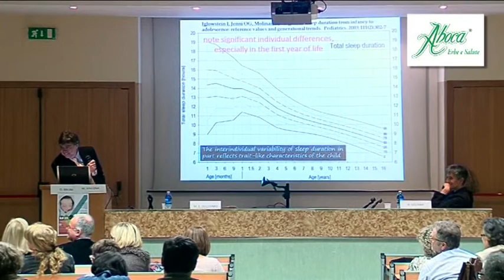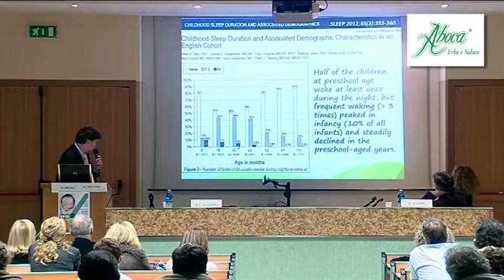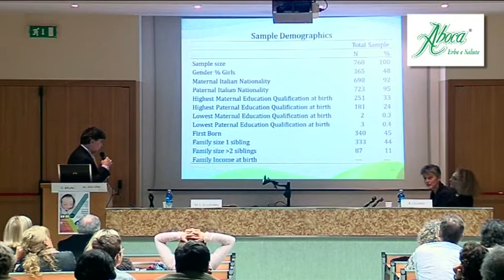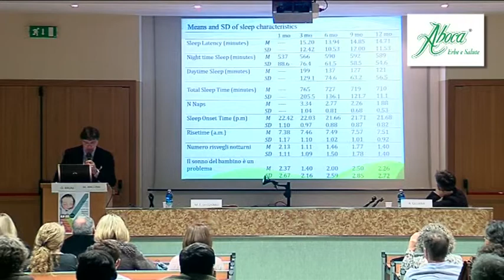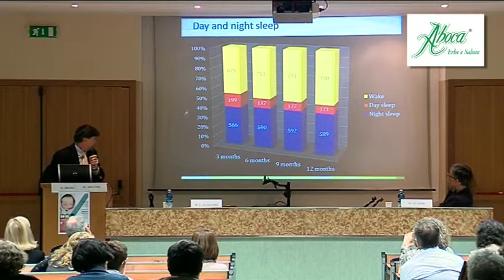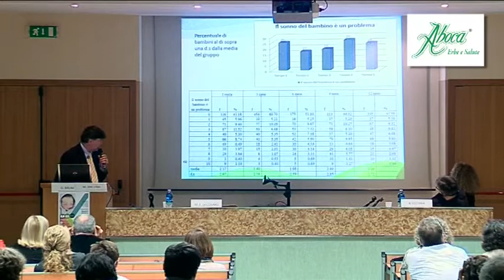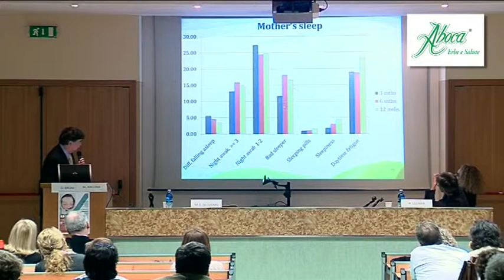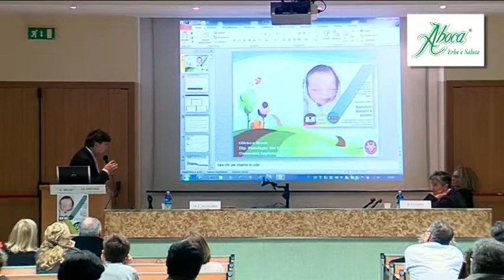Bambini Italiani e Sonno 13 (Risultati della Ricerca - Oliviero Bruni)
Bambini italiani e Sonno - Come dormono i nostri bambini: risultati della ricerca
APeG - ADR - Università "Sapienza" - Aula Magna Università di Roma "Sapienza" Dipartimento di Pediatria e Neuropsichiatria infantile 15 dicembre 2012 - Risultati della Ricerca - Oliviero Bruni